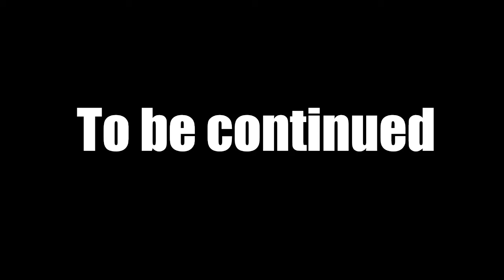So I was doing some chill overwatch AND...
This was a normal video and (definitely not clickbait)hahaha
Hope you day is being amazing